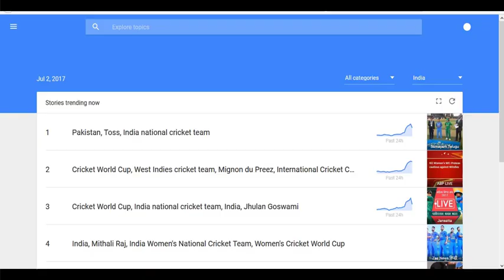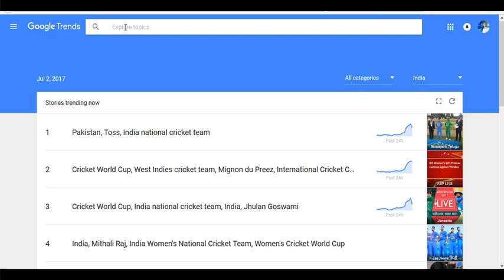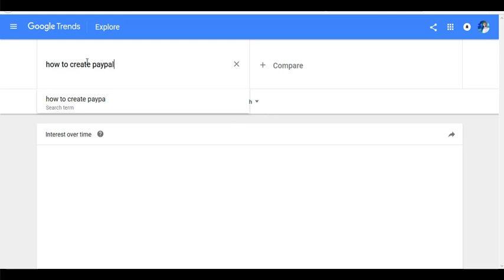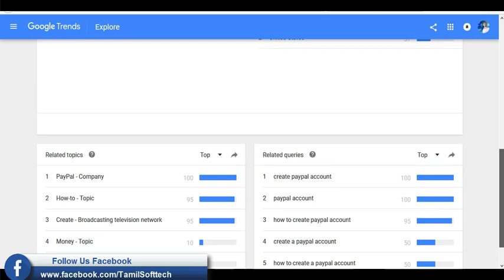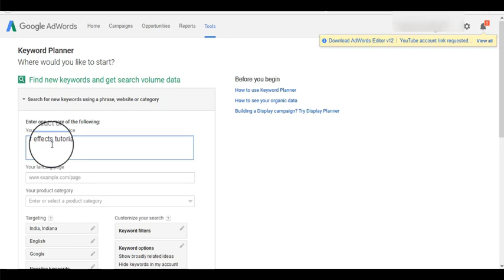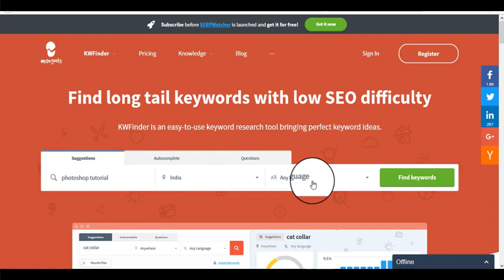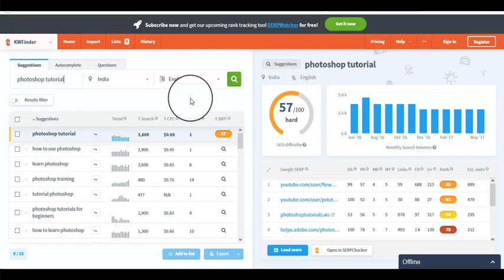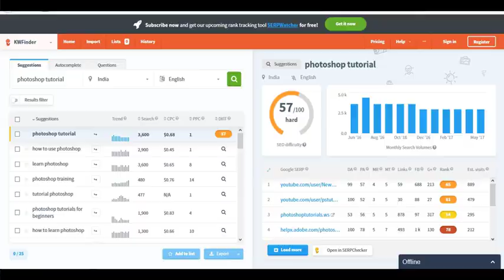How To Increase Views And Subscribe On YouTube In Tamil Tutorial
Hello friends!
In this video i will show you How To Increase Views On YouTube In Tamil Tutorial,how to increase subscribe,free subscribers,youtube subscribers,How To Get More Views And Subscribe On YouTube And seo keyword tool,google keyword research

Guys! If you like this video, your friends and you
Share with your relatives on social networks such as Facebook, twitter and whatsapp
Help build a good YouTube channel in our Tamil language.
Guys! Do not forget to join our YouTube Channel
Thanks. have a nice and beautiful day
1. How To Create a Free Logo With In 2 Minutes|Tamil Softtech(Tamil Tutorial)